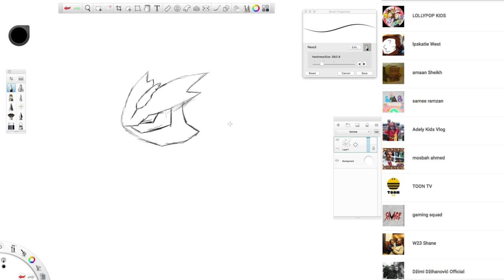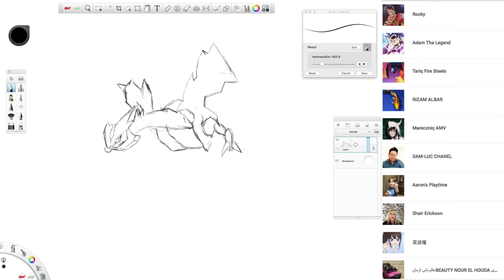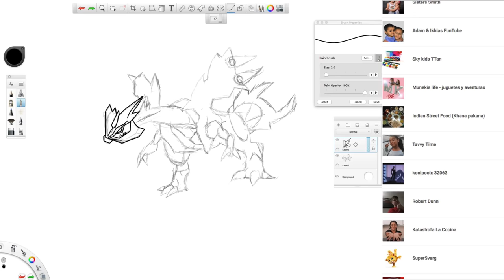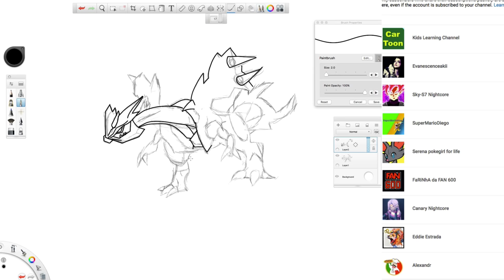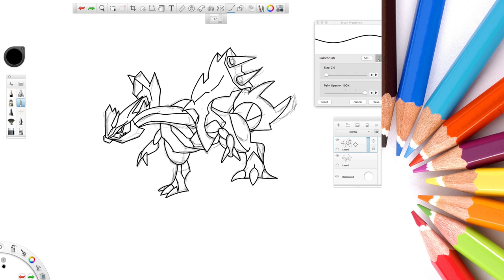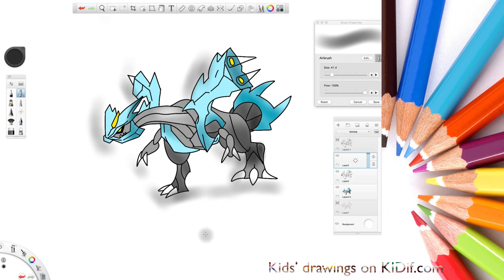Shoutout to bandit Joe99 How to Draw Kyurem KIDif turns art into stuffed animals